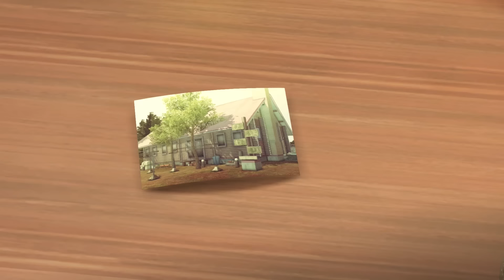Like a Dragon Gaiden - Baka Mitai (Extended Version)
Like a Dragon Gaiden: The Man Who Erased His Name is AVAILABLE NOW. Buy or add it to your wishlist!